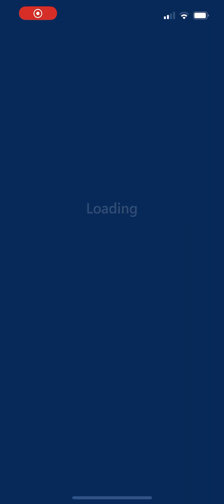Microsoft Solitaire Collection | FreeCell | Easy | 22nd April 2023